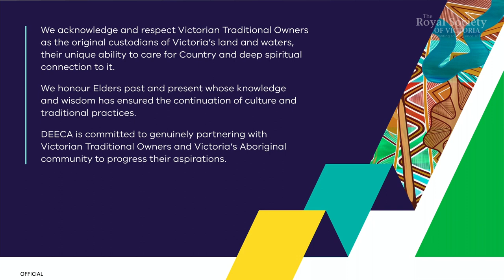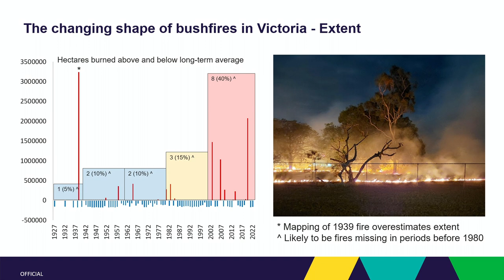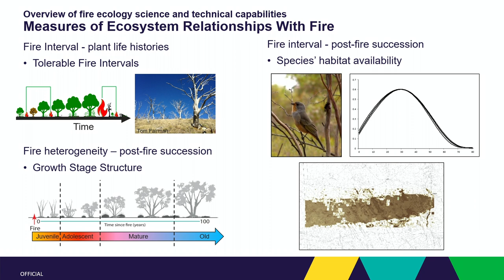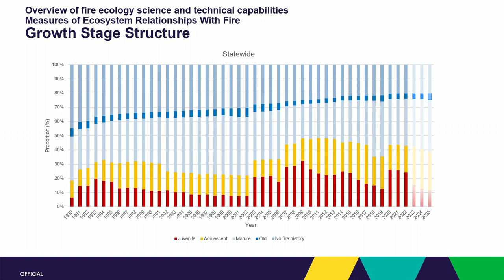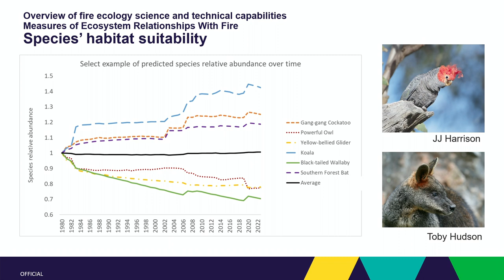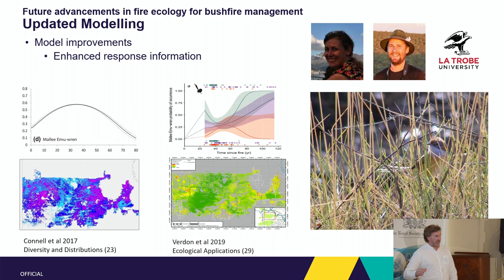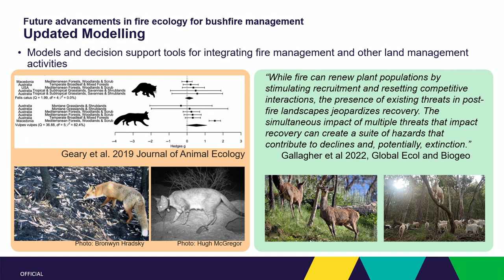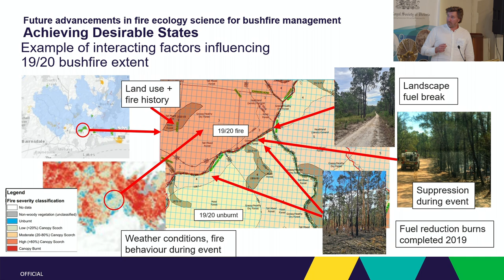The Current State & the Next Fire Years of Fire Ecology for Better Bushfire Management in Victoria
Human-induced climate change has led to an increasing incidence of megafires globally. These fires have caused massive plant and animal mortality, shifted the composition of species in ecosystems, and driven vast areas of vegetation into highly vulnerable states. This has led to calls for bushfire management strategies to support better ecological outcomes.

The array of potential strategies for bushfire management that could deliver these outcomes is diverse and the capacity to manipulate ecosystems is varied. As such, successful bushfire management hinges on being able to estimate the outcomes of alternative strategies and measure their potential for delivering benefits. This presentation provides an overview of the application of fire ecology science in bushfire management in Victoria, a description of the technical capabilities and programs, and the view for the next five years of advancements in the field.

About the Speaker:

Dr Simon Watson is the Principal Scientist (Forest and Fire Ecology) for@DEECAVictoria. Simon joined the Department in 2018, after 12 years as a researcher in academia. Over these 17 years, Simon has contributed an extensive body of research investigating the effects of fire on biodiversity and conservation of species. His work within the Department aims to ensure that the Victoria’s bushfire management is informed by the best available scientific evidence.